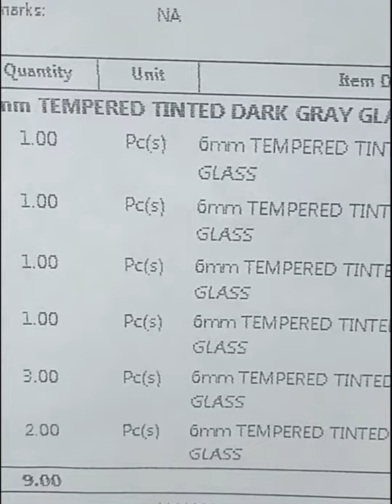Part 2 - Yahooo! Kukunin na namin ang mga TEMPERED GLASS!😁🚘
Hi mga ka-BuKo!

Ito na po ang Part 2 ng whole installation process namin nila Ondong Praning ng Tempered Glass Roofing at F-S-S-F PCWhite Alcomesh Screen Doors with White Aluminum Cladding doon sa bahay ng Tito at Tita ko.

So, eto na nga. Sa wakas ready na for pick-up yung inorder namin na mga tempered glass. Sa susunod na mga araw maaari na nilang ma-install ang mga ito doon sa nauna na nilang kinabit na mga tubular framing.
Kaya abangan niyo mga ka.Buko ang susunod na vlogs namin tungkol sa project na ginagawa namin sa kasalukuyan.

You may also share our videos to other social media platforms.

Thank you so much guys! God bless us all!